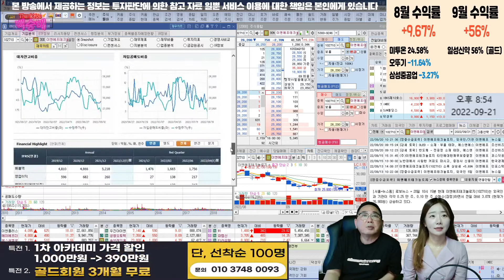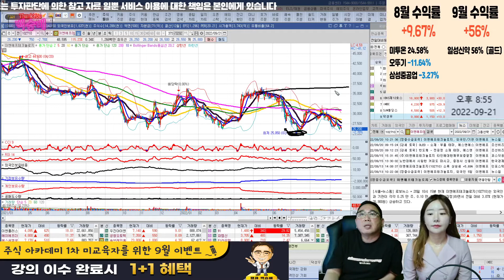이엔에프테크놀로지 홀딩 할까요?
혜택1 : 무료 추천주 혜택
혜택2 : 관심종목 매수, 매도 알림 서비스 혜택
혜택3 : 종목상담 무료 혜택
혜택 4: 골드회원 가입 시 다른 유료서비스 할인 혜택